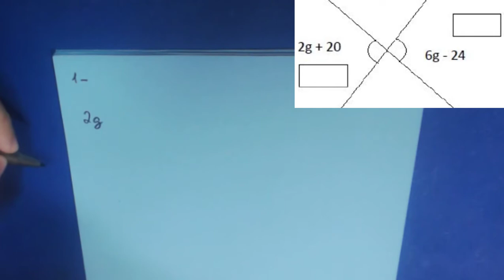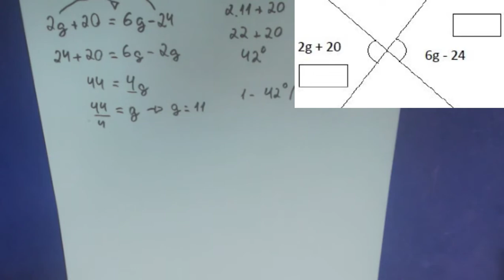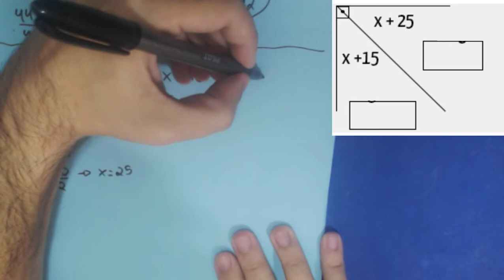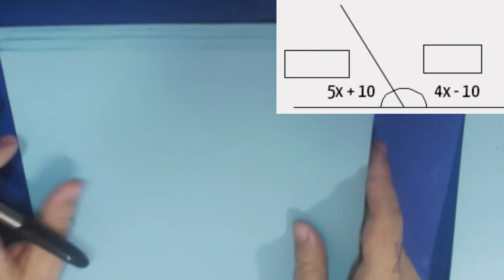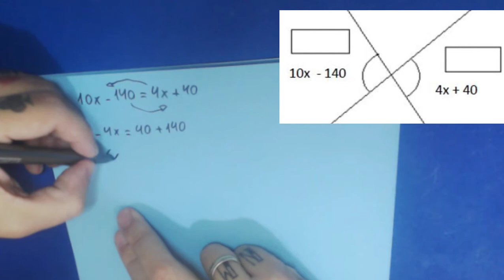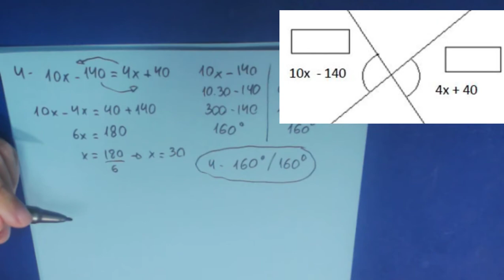CORREÇÃO - PROVA 2º BIMESTRE - 7º ANO